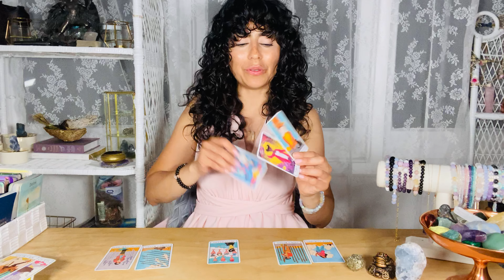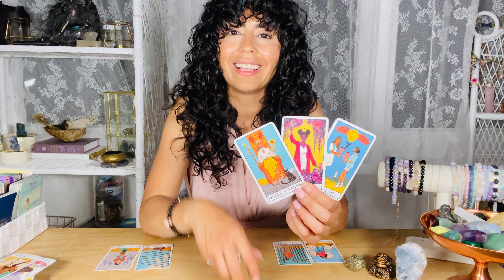CAPRICORN | WOAH!! YOU WILL BE SO FREAKIN' HAPPY!!! | JUNE 8th -15th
Hey CAPRICORN welcome to your weekly tarot reading for JUNE 8th - June 15th. This may resonate with you if you have CAPRICORN Sun, Moon and rising. CAPRICORN, in JUNE WOAH!! YOU WILL BE SO FREAKIN' HAPPY!!!

DECKS I USE:

✨Moonchild Tarot
✨Shadowscapes Tarot